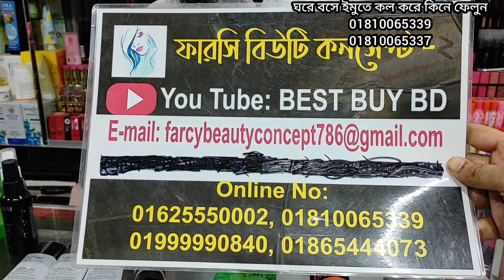পাইকারি দামে মেকাপ প্রাইমার ও ফিক্সার কিনুন ঘরে বসে।new makeup primer & fixer